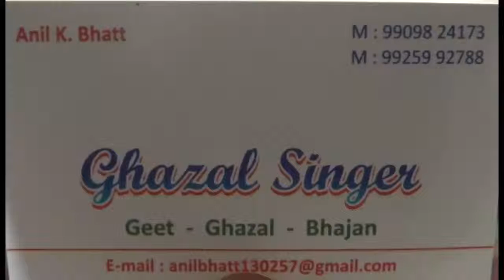02 BASAKE TUJHE NAINAN MEIN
ANIL BHATT LIVE 2016 @ HIRAMANI SCHOOL, AHMEDABAD